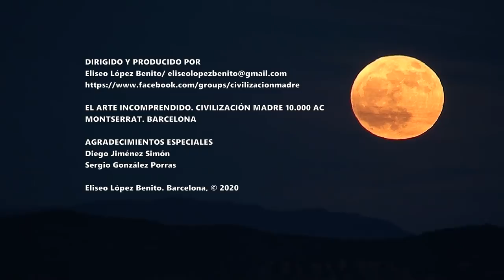CUEVAS ARTIFICIALES. MONTSERRAT (BARCELONA)